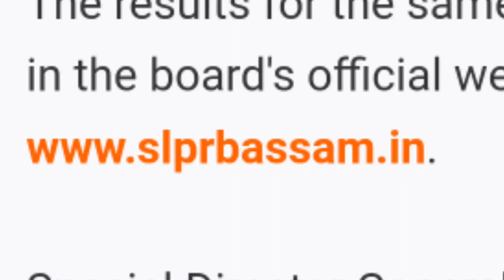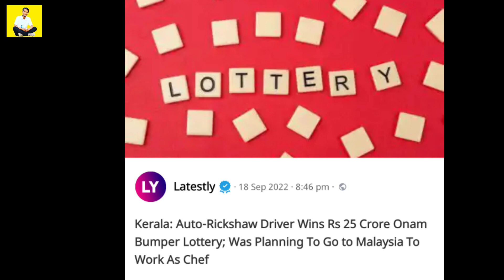Pulis Recruitment Results Out. Sak60 Mechikrangni Video Leaked, Auto Driver Lottery Winner. HTV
Angni Maiaba A°selni Gimin Kobor.rangko Video rangko Tariatna Man°jaode Anga Facebook Page aro Instagram gita Uiataniko On°ronga uni gimin Follow Kachimtokbo.
Mitela.

👆👆👆👆 Follow Kabo.

Any Queries, for Advertisement and for Promotional Videos WhatsApp me to 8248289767

Hello TV / Forthiush M. Sangma.